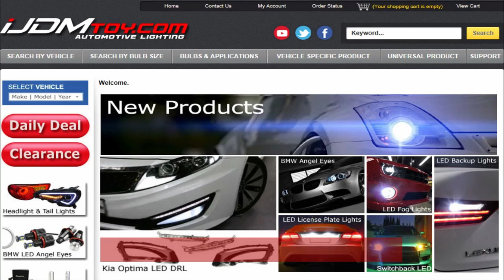iJDMTOY Truck Bed RGB LED Strip Lighting Kit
This is iJDMTOY's new RGB LED strip light kit for truck bed, underbody lighting and much more! It's fully waterproof meaning that it's perfect for exterior use. Simply use the wireless remote to cycle through all the 7 colors (red, green, blue, cyan, purple, white, yellow) and various functions for a sweet look.

This set of RGB LED light strip is great for the enthusiast who takes his car off the road or to plenty of car shows.